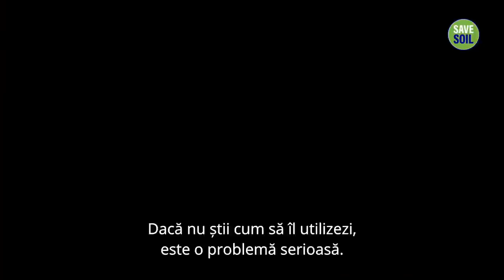Incredibila Putere a celui de-al Doilea Creier al Tău | Sadhguru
Sadhguru vorbește despre semnificația sănătății intestinului, sau a celui de-al doilea creier, și despre importanța menținerii contactului cu solul pentru un intestin sănătos.
Salvează Solul, o mișcare globală concepută de Sadhguru, urmărește să aducă un răspuns susținut și conștient la iminenta extincție a solului.
Acționează acum pentru SalveazăSolul.